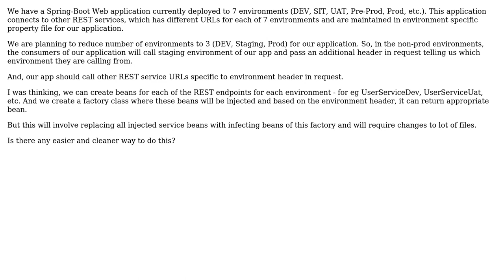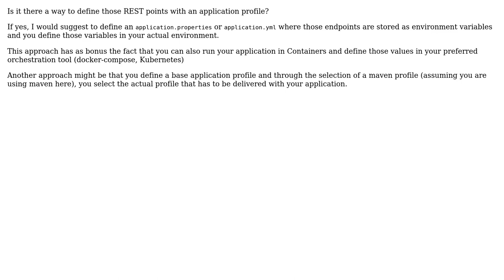Software Engineering: How to use single Spring-Boot instance to cater to multiple environments?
With thanks & praise to God, and with thanks to the many people who have made this project possible! You are responsible for your own actions.